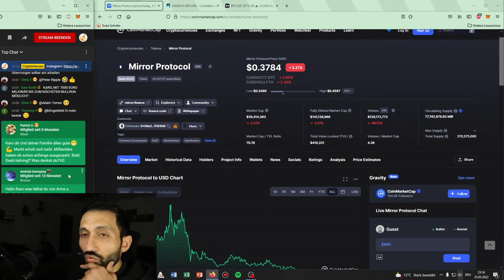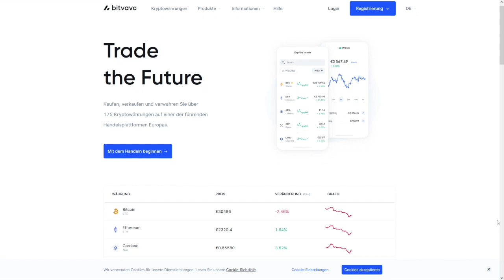Reichen 200€/Monat zur MILLION !? + XRP&DASH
Hier kaufen wir unsere Kryptos:

🔥Kryptosteuer in Minuten erledigt! (Bitpanda & Co. Anbindung)
🔒Not your Keys, not your Cryptos:
►Hier bekommst du einen Ledger und sicherst deine Kryptos: